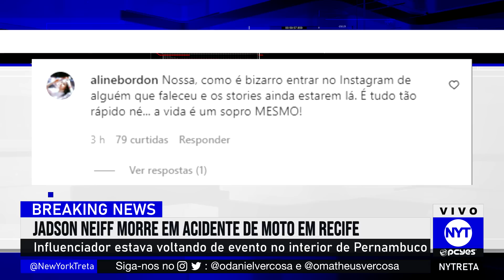Influenciador morre após encontrar Luva de Pedreiro em evento, Anderson Neiff homenageia o amigo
Influenciador Jadson Neiff morreu em recife em um acidente de moto, Jadson era dançarino de brega-funk e participava do grupo Os Neiffs.
Carro de influencer Yanka Barreiros é alvejado e todos os detalhes são mostrados por ela.